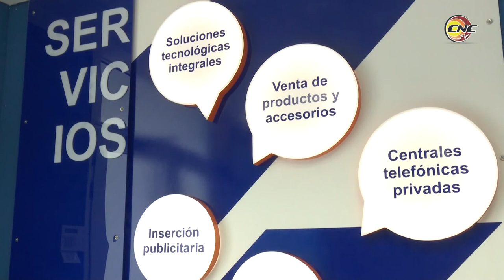Presentan campaña de promoción de valores Este es mi azul en ETECSA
Yolaine Socarrás, especialista en comunicación de la gerencia territorial de ETECSA, en entrevista para esta televisora explicó que promueve la profesionalidad y cultura de los servicios en general. Agregó que abarca a los públicos internos de la entidad, reparadores, ejecutivas comerciales y de atención telefónica y directivos.